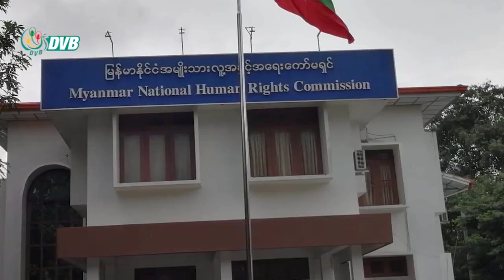အကျဉ်းထောင်တွေကို လူ့အခွင့်အရေးကော်မရှင်က စစ်ဆေးပေမဲ့ ဘာမှ လုပ်ဆောင်ပေးတာ မရှိ - DVB News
အကျဉ်းထောင်တွေကို စစ်ကောင်စီခန့် လူ့အခွင့်အရေးကော်မရှင်က လာရောက်စစ်ဆေးပေမဲ့ အကျဉ်းသား အခွင့်အရေးအတွက် ဘာမှ လုပ်ဆောင်ပေးတာ မရှိဘူးလို့ ထောင်တွေကပြန်လွတ်လာတဲ့ နိုင်ငံရေးအကျဉ်းသားတွေက ပြောပါတယ်။